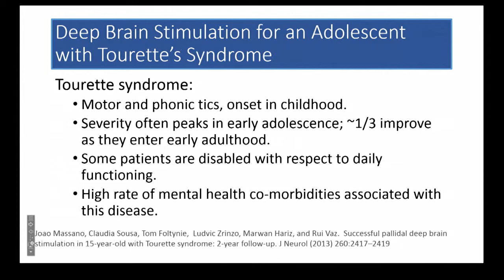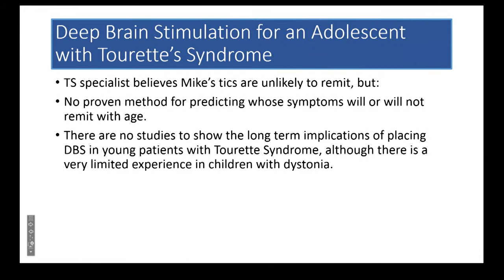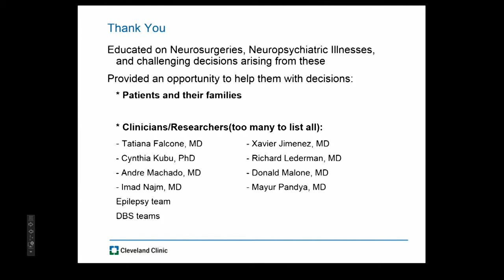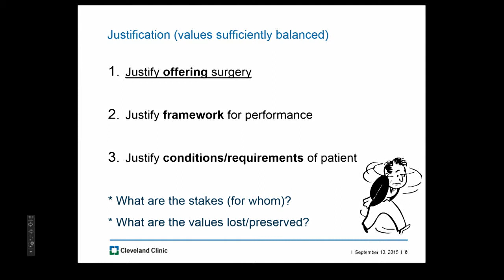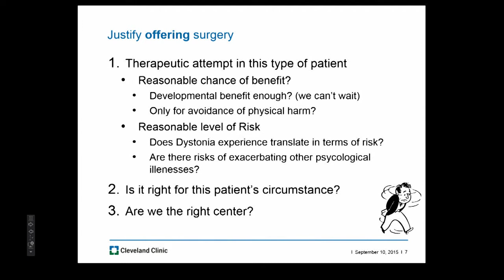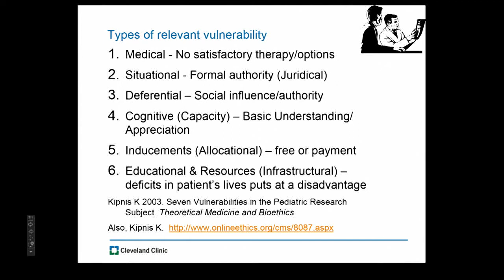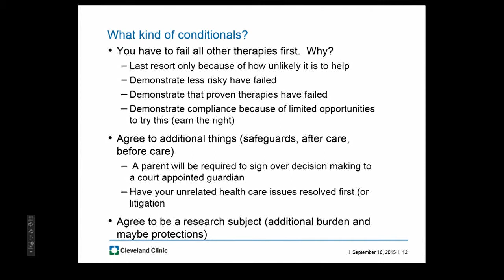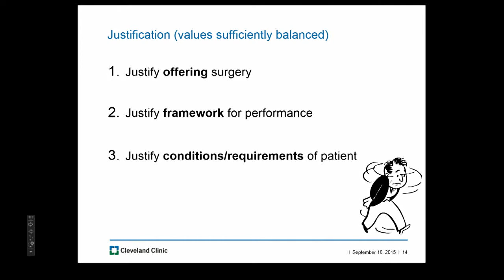At the Frontier: The Ethics of Innovative Surgery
All modern surgical techniques were once new, so the ethics of surgical innovation is not a new topic. But as our understanding of the brain advances, so does our ability to surgically treat disorders such as epilepsy, Parkinson's disease, and possibly even depression. Increasingly, we must consider whether innovation in brain surgery poses any special ethical challenges.

Since alterations in the brain have the potential to alter cognition, personality, and even the sense of self, do surgical innovations require special ethical consideration? Should "invasiveness" matter ethically, or do we simply weigh risks against benefits?  Should we have distinct policy or regulation regarding neurosurgical innovation? Do patients contemplating such innovations require special protections?

Panelists:

Paul Ford, PhD, Director of the NeuroEthics Program at Cleveland Clinic
Darin D. Dougherty, MD, Director, Division of Neurotherapeutics, Department of Psychiatry, Massachusetts General Hospital
Elizabeth Hohmann, MD, Chair and Physician Director, Partners Human Research Committees